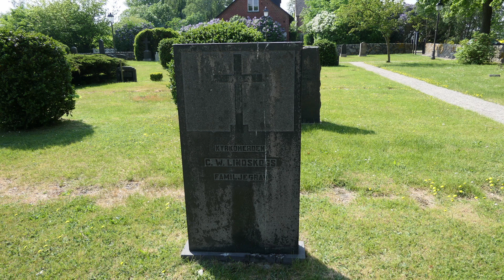Igelösa kyrkogård - Karl Wilhelm Lindskog